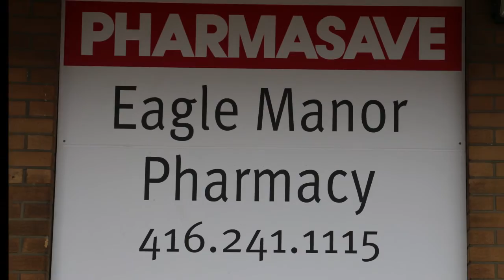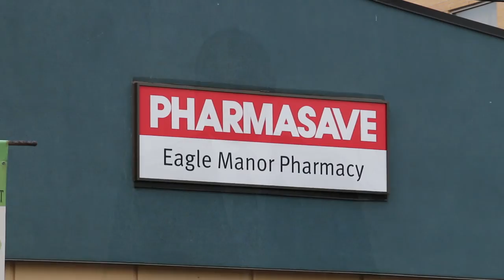Sida ugu fiican ee loo qaato daawooyinka xanuunka macaanka bisha Ramadaanka